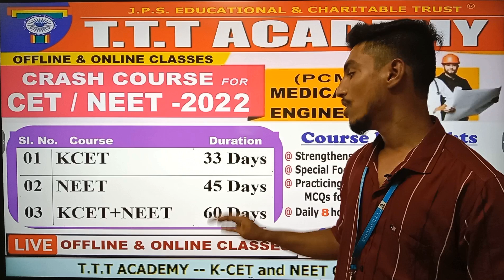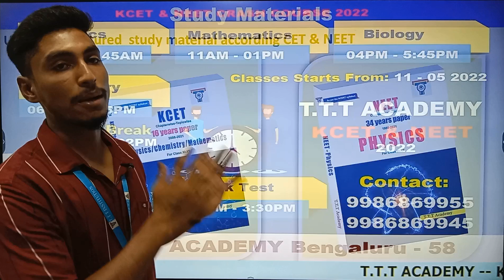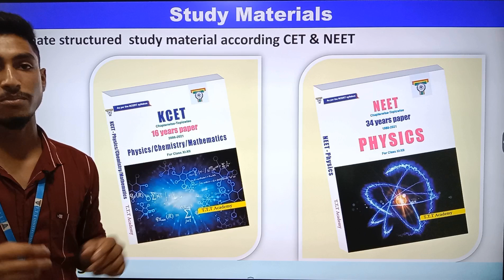KCET and NEET Crash Course I CET Coaching Classes I CET NEET Study Materials I T T T Academy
Details about CET and NEET Coaching classes.